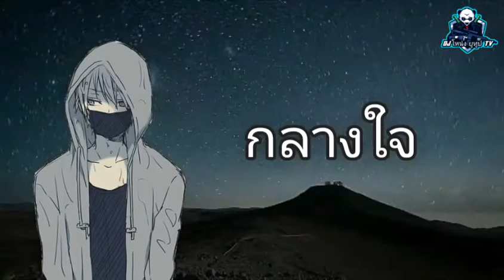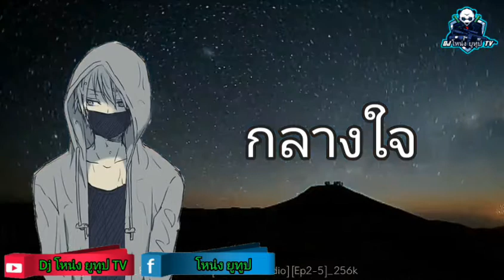PORZAX กลางใจ